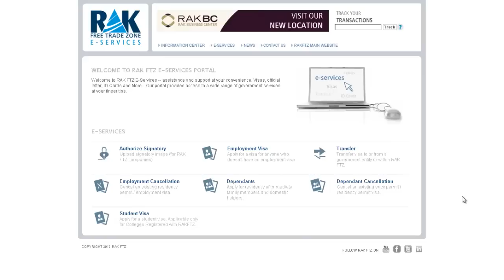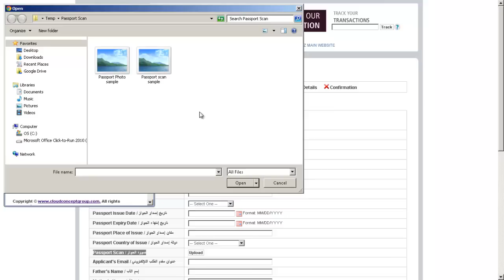RAK FTZ E-services - How to upload files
In this video we will see how you can use the RAK Free Trade Zone e-services portal to upload files for your applications.